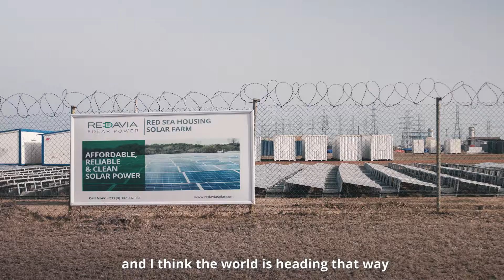Modular Energy for Modular Buildings | REDAVIA in Ghana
Red Sea Housing Services' (RSHS) corporate sustainability strategy emphasizes balancing economic success with environmental stewardship. To achieve this goal, RSHS searched for a reliable, affordable source of clean energy.